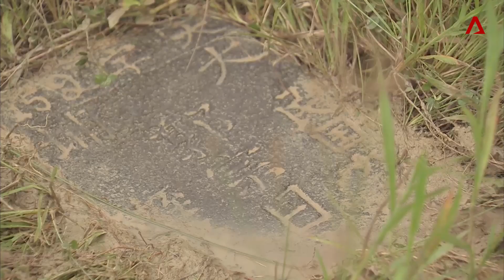Sky Warriors | On The Red Dot | CNA Insider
These remote control aircraft enthusiasts transform a former Hakka cemetery off Old Holland Road into a mini airfield every Sunday. Find out what goes on before take-off.